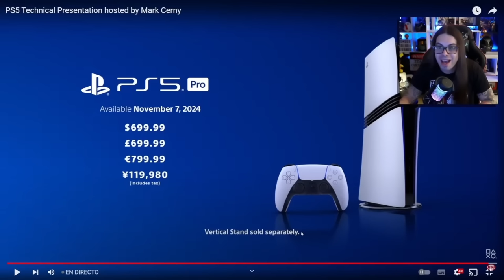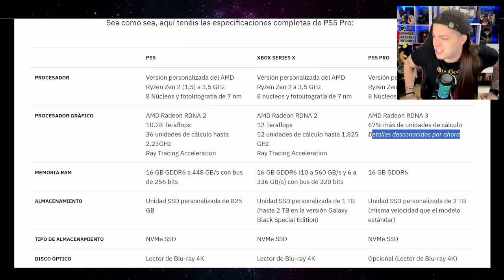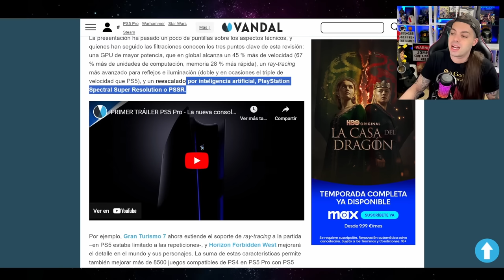⚠️ SONY Pierde la Cabeza con el PRECIO de PLAYSTATION 5 Pro!